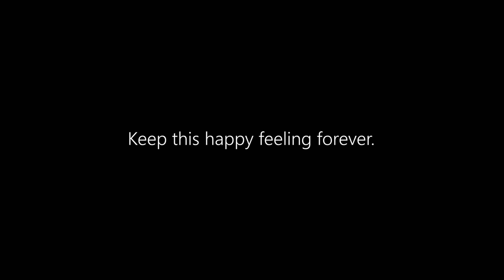Wedding Movie - Keep this happy feeling forever. ｜結婚式オープニングムービーWedding Reception Video| TAKUYA OTANI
最高の結婚式オープニングムービー。笑顔も最高な素敵なご夫婦です！
本当にご結婚おめでとうございます！！！

※ドローンや撮影は許可を得て撮影しております。

全国出張撮影も可能です。一生の思い出作りませんか？

■撮影の流れ
②撮影内容や日時等の決定(相談だけでもOK)
③リモートにて打ち合わせ
④撮影(雨天時は日時の振替可能)
⑤編集→ご確認
⑥お支払い→写真/動画の納品

TAKUYA OTANI（オオタニ　タクヤ）
Videographer / Photographer / Director
Based in FUKUOKA , Japan, 1993's

福岡を拠点に九州全域を対象とし、
ウェディング、MVやPV全般のビデオグラファーとして活躍中
九州外へも出張撮影可能です。

Based in Fukuoka, I am active as a videographer for weddings, music videos, and PV in general, targeting the entire area of ​​Kyushu.